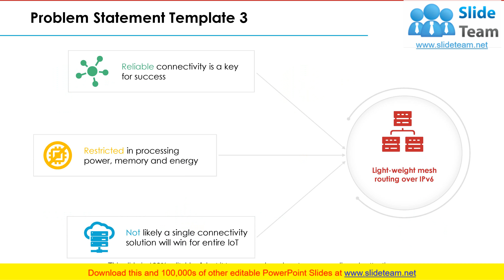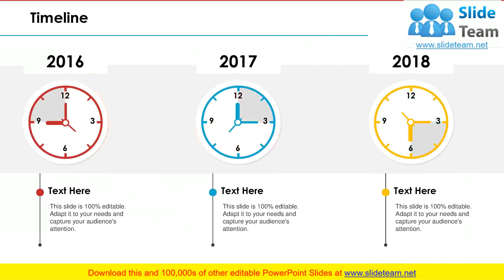Problem Statement Solution PowerPoint Presentation Slides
A problem statement is a description of business issues, and how problems to be addressed. Use our Problem Statement Solution PowerPoint Presentation Slides to execute project improvement Process. If you need to solve a problem, you must understand the problem. With the help of these case study, PPT slides you can identify and explain the problems. It assists to identify the gap between the current state and desired state of the project. This problem statement PowerPoint complete deck contains content ready high resolution designs, that can be used by project teams to work toward developing a solution. The content given in this Presentation has been researched by our team of experts. All slides are easy to customize. Users can edit these templates as per their requirements. Incorporate problem solution PPT slides for problem analysis. Halt errors from happening with our Problem Statement Solution PowerPoint Presentation Slides. Highlight and improve on existing flaws.